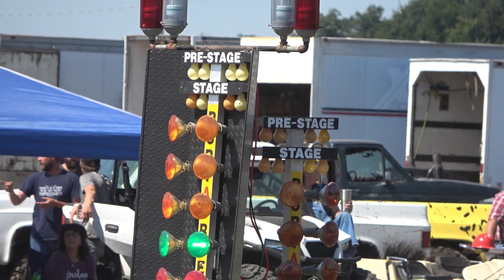Sportsman Class Video 6 September 1, 2019 Primrose, NE